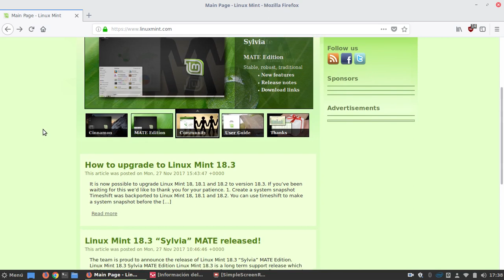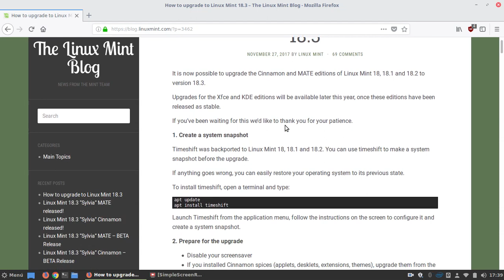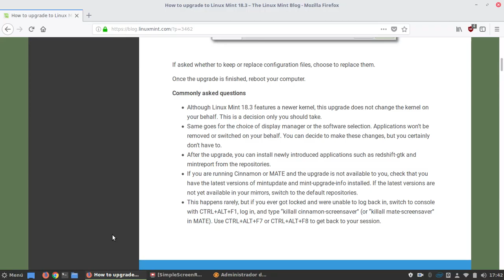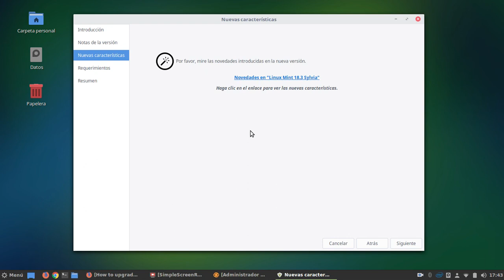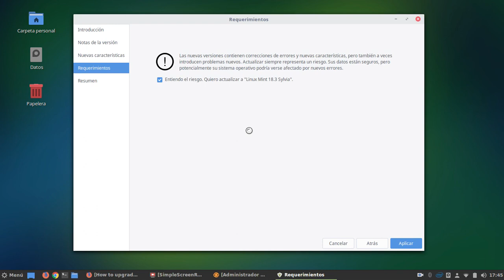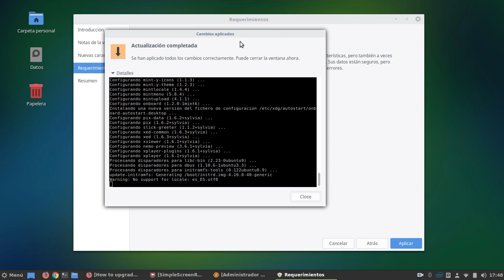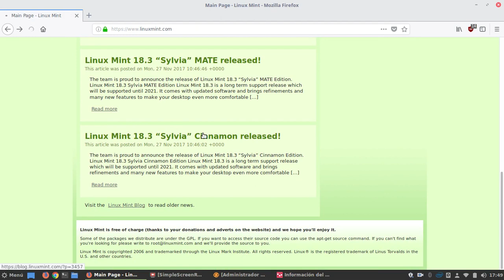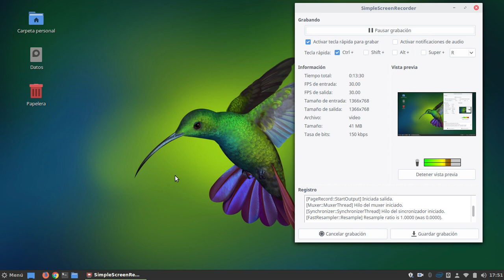Actualizando de Linux Mint 18.2 a 18.3 Sylvia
Os muestro como he actualizado mi Linux Mint de la Acer Aspire de la 18.2 a la 18.3.